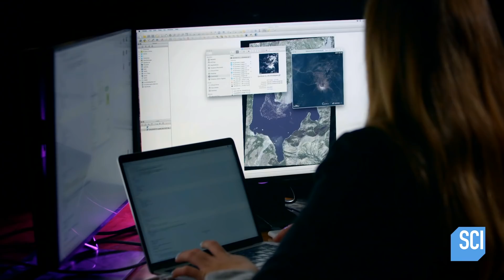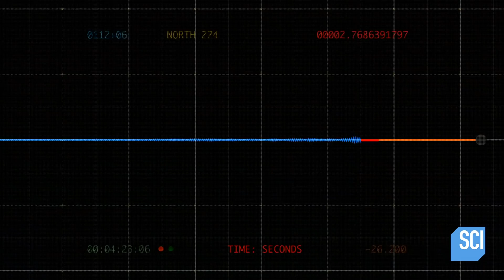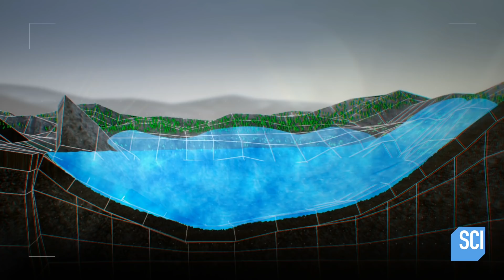The Eruption of Mount St. Helens Turned this Lake “Grey” | What On Earth?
Images taken over Washington State reveal a strange anomaly: a lake with a giant, morphing grey blob floating on it. Investigators believe it could be a bizarre legacy of one of the most destructive events in recorded history.